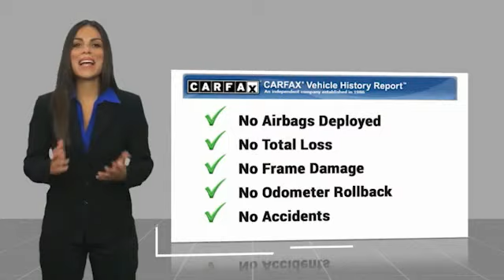2020 Toyota 4Runner Live 9084400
2020 Toyota 4Runner SR5 Premium

Cumberland Toyota
1540 Interstate Dr